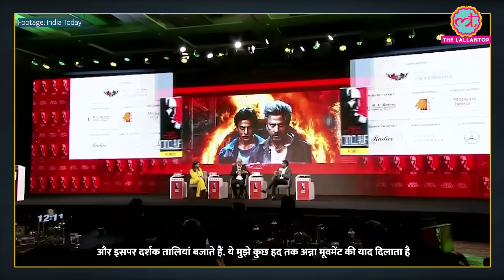Atlee ने Jawan में Shahrukh Khan के मुंह से BJP या Congress किसके खिलाफ मोनोलॉग बुलवाया?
Jawan director Atlee Kumar Exclusive Interview with Rajdeep Sardesai and Akshita Nandgopal at India Today Conclave 2023. Atlee talks about the mass appeal for of his films and Recipe for scripting a blockbusters. He also shares his experience working with Shahrukh khan and Thalapathy Vijay.

Edited By:Pankaj